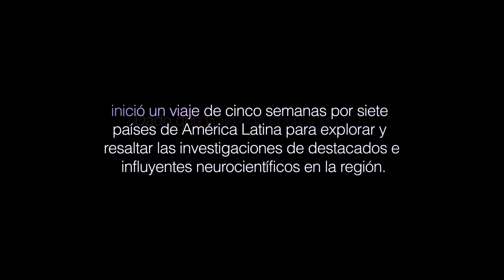Neurociencia Social: Empatía, Violencia y Salud Cerebral c/ Dr. Hernando Santamaría García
En este episodio del podcast "Mi Última Neurona", Jessica Chomik-Morales entrevista al Dr. Hernando Santamaría García, un destacado neurocientífico y psiquiatra de Colombia. La conversación abarca su trayectoria académica y su interés en la neurociencia social. Discuten la importancia de la interdisciplinariedad en la investigación y cómo los procesos sociales y cerebrales están conectados.

El Dr. Santamaría comparte sus investigaciones sobre la influencia de la jerarquía social en el cerebro y cómo la toma de perspectiva desempeña un papel crucial. También habla del uso de técnicas de resonancia magnética y electroencefalogramas en su trabajo.

00:00 Intro
00:47 Presentación
01:36 Trayectoria y cómo comenzó el interés en neurociencia
04:59 Maestría en Barcelona e inicios como investigador
06:01 Espacios multidisciplinarios de investigación
08:02 Paper If you are good, I get better
09:13 Construcción una jerarquía social artificial
12:41  Interacción con persona jerárquicamente inferior
15:10 Información social instintiva
18:12 Evolución del ser humano en relaciones sociales para sobrevivir
26:15 Nociones de neurociencia social: Cerebro no estático
29:12 PhD en Jerarquía Social
30:35 Trabajo con Agustín Ibáñez y Facundo Manes
33:38 Su investigación en el postdoctorado
36:11 Compartir experiencia afectiva del otro (Affective Sharing)
40:41  Empatía y salud mental de los profesionales de la salud
49:31 Diferencia neuronal entre personalidad antisocial, baja empatía y lo que la usan poco
54:10 Cuando los niños aprenden a mentir
57:02 diferencia personas que trabajan con público y personas antisociales
59:35  Violencia en Colombia y personalidad antisocial
1:03:31 Reacción sociedad civil en guerra, Nazis y Colombia
1:10:46 Distintos tipos de violencia
1:11:40 Normalización de la violencia
1:13:30 Cognición y reclutamiento de los ex guerrilleros para los estudios
1:18:37  Violencia de la humanidad en el mundo
1:25:59  Deshumanización del ser humano
1:29:43 Psiquiatría computacional
1:39:38 Consejos para los oyentes
1:42:13 Outro

Esta temporada es patrocinada por el McGovern Brain Institute, MIT Department of Brain and Cognitive Sciences, el Picower Center for Learning and Memory, y MIT International Science and Technology Initiatives

Animación y diseño por jpdesign.tv
Música y diseño de sonido por David Samuel Productions